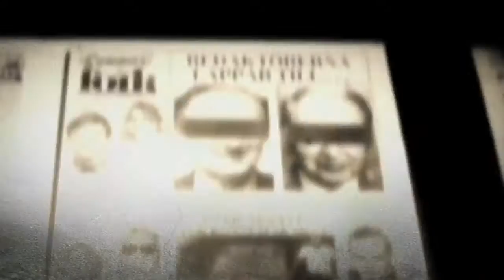Trilogia Los rostros de Victoria Bergman, ERIK AXL SUND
Un fenómeno europeo, un thriller que apunta al corazón del género negro. La psicoterapeuta Sofia Zetterlund está tratando a dos pacientes especialmente difíciles: Samuel Bai, un niño soldado de Sierra Leona, y Victoria Bergman, una mujer de mediana edad con un profundo trauma infantil. Entre tanto, el cuerpo mutilado de un joven aparece en un parque del centro de Estocolmo. ¿Ha sufrido terribles abusos? ¿Quién es el joven de origen extranjero? En primera instancia, la policía le da poca prioridad al caso. Sin embargo, muy pronto tiene lugar otro asesinato de características similares que hace pensar que tal vez se trate de un asesino en serie. La inspectora Kihlberg y la terapeuta Zetterlund se verán formando equipo en la resolución de este y otros casos. A medida que su relación se estrecha, tendrán que enfrentarse a las mismas preguntas: ¿cómo es posible que en una persona afloren semejantes rasgos de inhumanidad?, ¿cuándo es la víctima la que se convierte en depredador?
Persona es el primer volumen de la trilogía Los rostros de Victoria Bergman: un viaje a las profundidades de la psique humana.